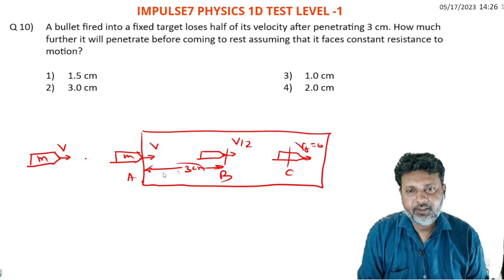10 Motion in Straight Line(Motion in 1D) Level 1 Test 1 BY SIDDIQUI SIR